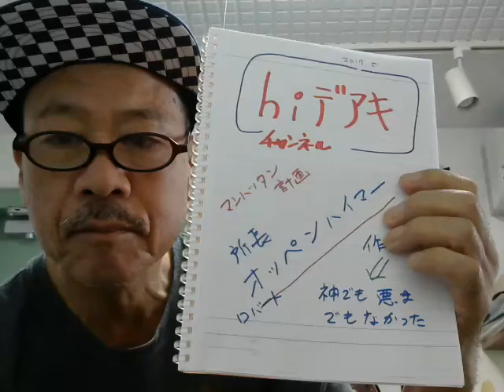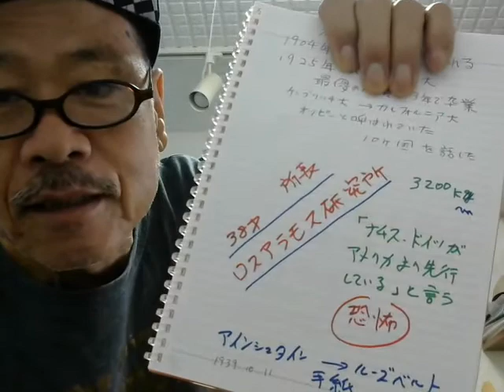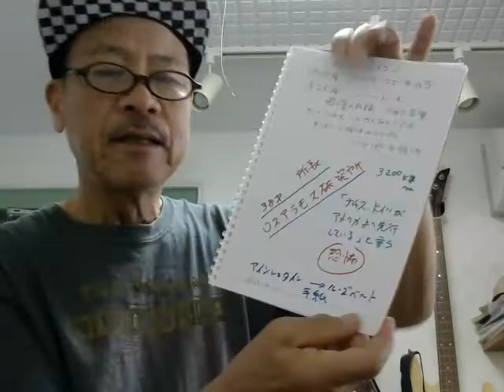オッペンハイマーとは（１）